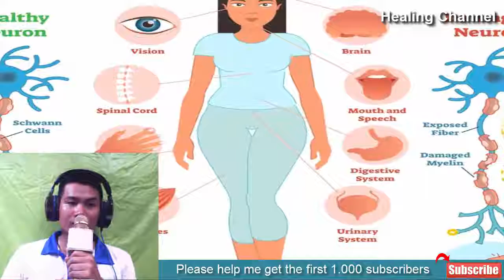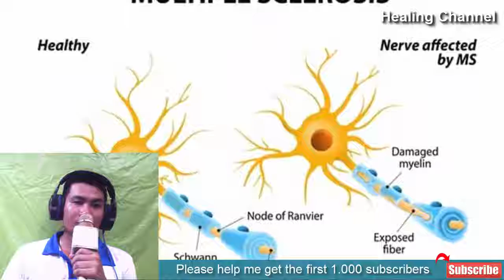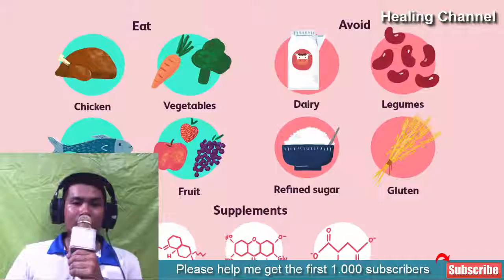11 Home Remedies for Multiple Sclerosis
11 Home Remedies for Multiple Sclerosis
Multiple sclerosis is a condition in which many nerve fibers lose their myelination and therefore, the protective sheath that covers them. It is one of the most painful and catastrophic autoimmune diseases that attack the central nervous system and target its defense, that is protective covering aka myelin sheath. The statistics show roughly 20,000 deaths caused by MS over the period of an annum.

The condition is highly debilitating and may attack the neurons in the brain, spinal nerves, and spinal cord in differing ways and at a different speed. It may cause damage all at once or leave its impact that might cause physical, psychological and cognitive impairment over time. Multiple sclerosis is very painful not only for the patient but his/her caregivers as well.

Multiple sclerosis is a condition that might be caused by a deadly infection that attacks the body’s immune system, thereby turning it against the body. Multiple sclerosis might even be caused by genetic reasons.

Some autoimmune disorders have established medical treatment, but multiple sclerosis has no proper medication or treatment to date. There are some accepted treatments or recommended therapies for MS but not only are they too painful but they are often quite ineffective to cure the condition as well.

A different statistic about multiple sclerosis shows that women are twice as likely than men to be diagnosed with multiple sclerosis, but they have also been seen to be more receptive to treatment compared to their counterparts. Men are usually not too responsive to any remedy or therapy used to cure the condition. Proper dietary, herbal and behavioral changes can help alleviate the symptoms of the long run.

Medical treatments for MS are next to none, but some natural remedies can cure the condition effectively. These natural remedies range from using calcium, astragalus, burdock root, vitamin D, cranberry, acupuncture, massage, echinacea, marijuana, omega 3,  ginseng, ginger, milk thistle, probiotics, peppermint, and selenium to cure multiple sclerosis conditions.